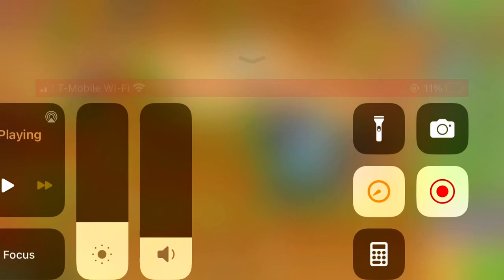What triggers you the most in this video